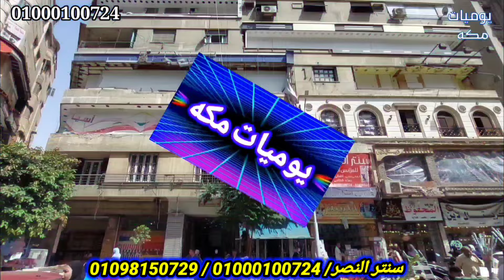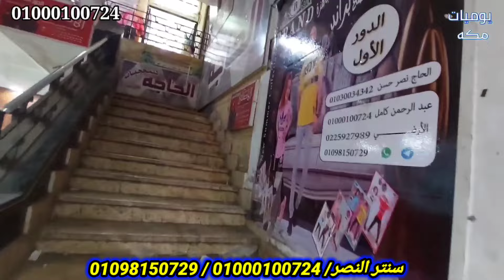سنتر النصر نزل الشتوى الجديد من 30ج ترنجات ولادي وبناتي لحد المحيرات سلوبتات دفايات بناطيل دفايه شحن